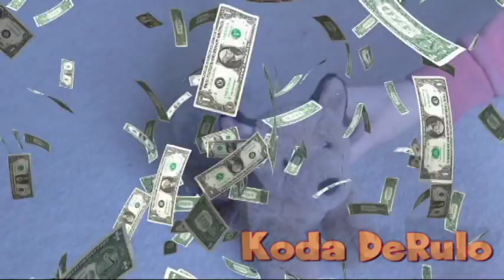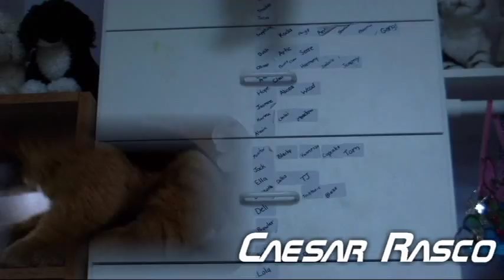Maple's Webkinz Signatures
We spent a total of 14 hours on this. I'm not kidding. I counted every hour that I spent (without getting distracted and goofing off while recording/editing). Of course this was through a period of days, but still!

+ Background Characters